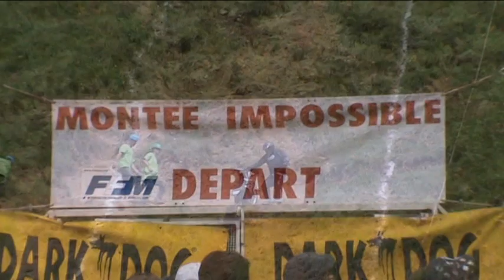montée impossible arette 2012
montée impossible a Arette (64)